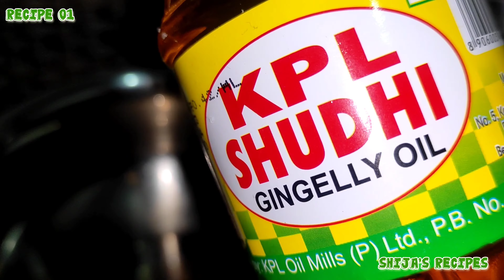Tasty Delicious Dry fish curry